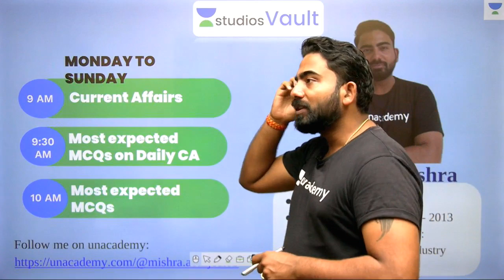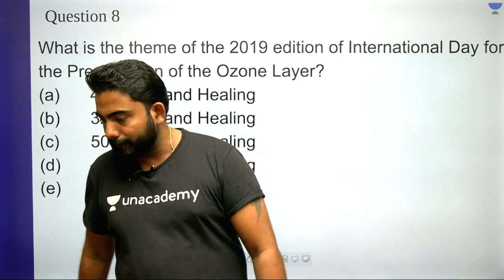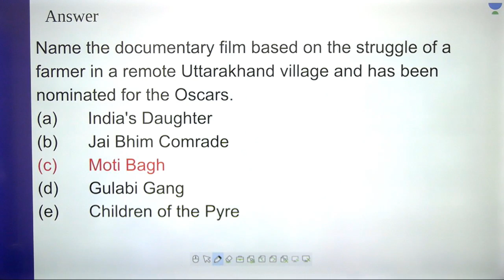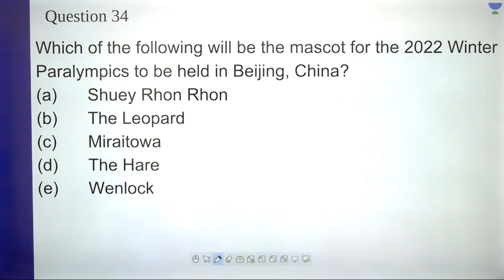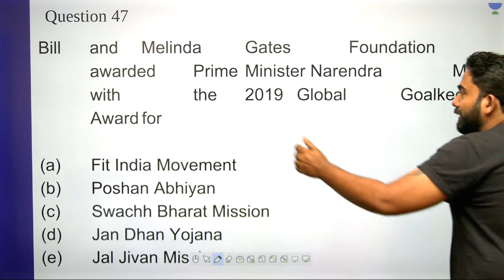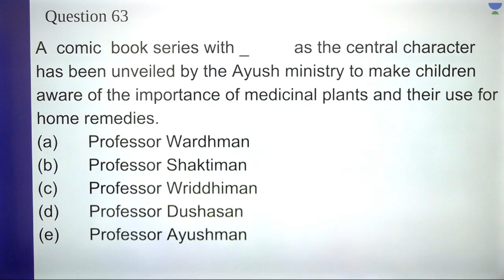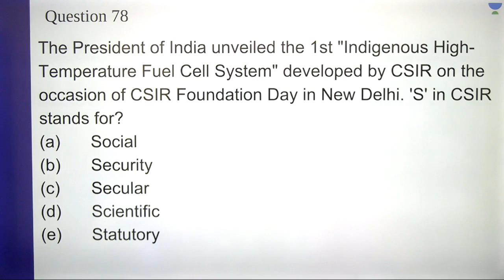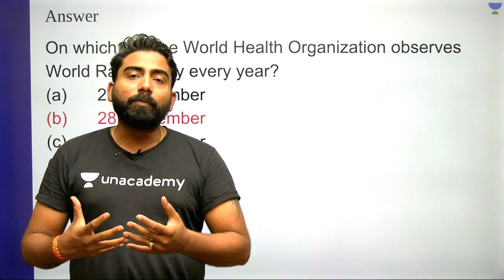L68: Model Paper for RRB PO I Best MCQs (Banking) I Abhijeet Mishra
This lesson starts with a discussion on Model Paper for RRB PO. It is very important for the General Awareness Section of Banking. In this lesson, Abhijeet Mishra shares his various preparation strategy along with examples which will help you to crack the exam.

Model Paper for RRB PO
MCQs on Banking Awareness

Unacademy Plus Subscription Benefits:

1. Learn from your favourite teacher
2. Dedicated DOUBT sessions
3. One Subscription, Unlimited Access
4. Real time interaction with Teachers
5. You can ask doubts in live class
6. Limited students
7. Download the videos & watch offline